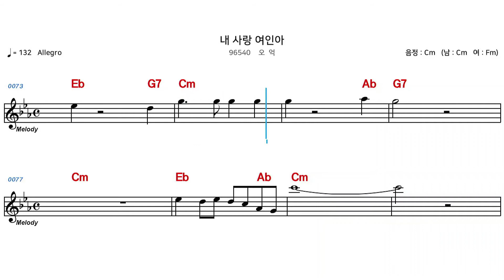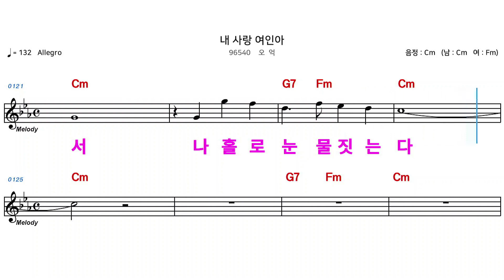(MR) 96540 내사랑여인아 - 오억